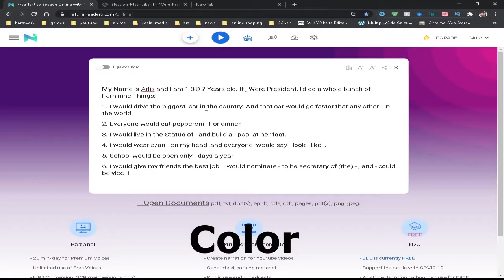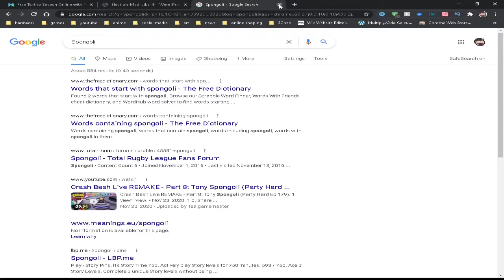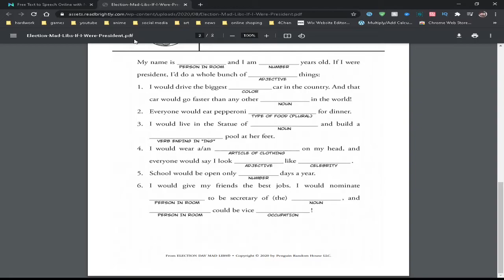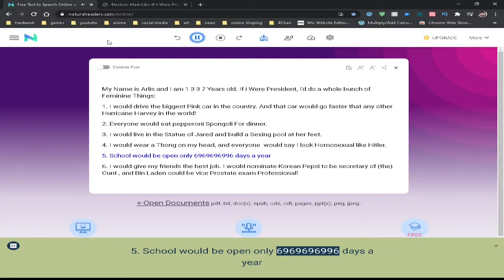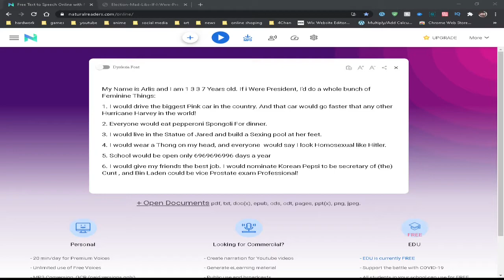(Archive) Mad Libs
backofthebusmedia editor of PickleandPear and wont post alot on this channel. i will be able to be on this channel but it's more of jurnalism then gaming. so as of now if you like this content then subscribe. also i have a series (wii game reviews) for PickleAndPear and if you like to see that go to his channel. main channel
Archived date :Feb 27, 2021